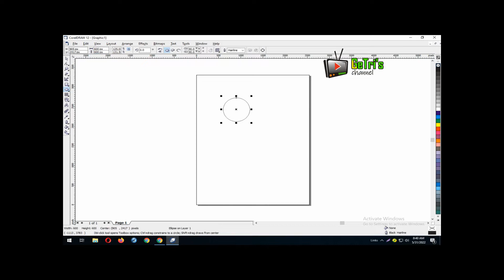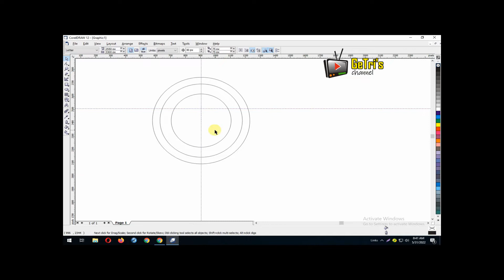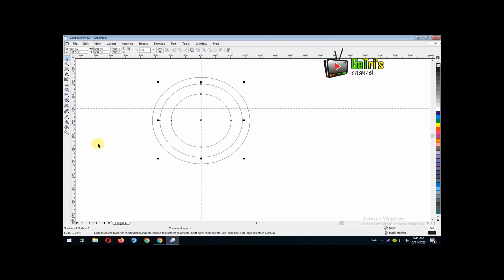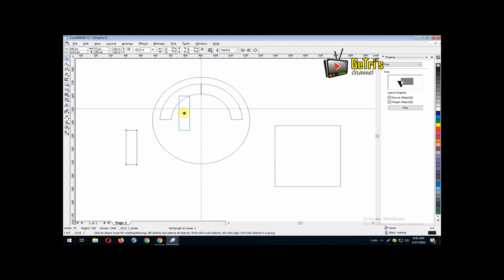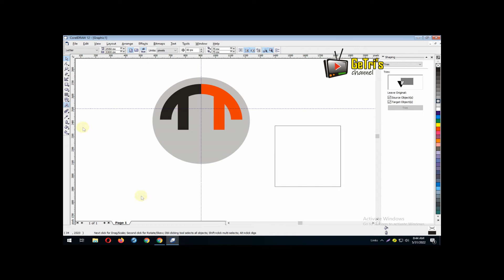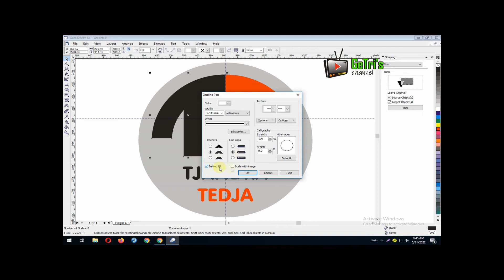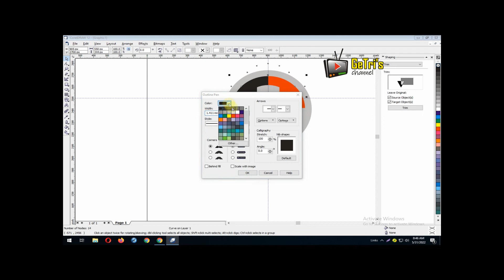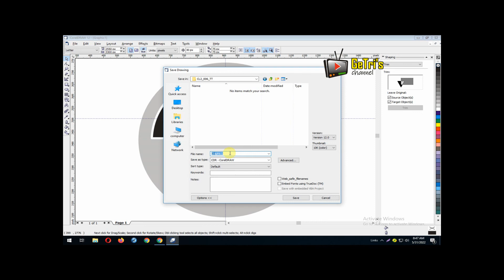CDR Exercise : Special Edition for Mr. TT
Mr. TT my inspiration content, Oval Tool, Copy Paste, Resize Object, Shaping Trim, Combine Object, Coloring, export to PNG, Transparant Image.